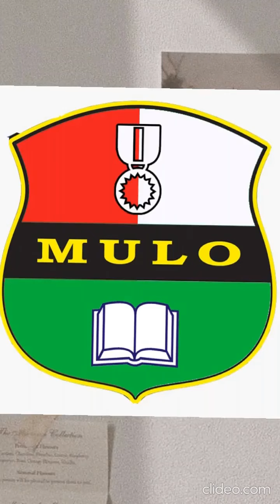IX B SMP N 4 Bukittinggi - Salsabila Raudatul Syfa dan Rahmi Aryati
IX B SMP Negeri 4 Bukittinggi - Salsabila Raudatul Syfa dan Rahmi Aryati

Membuat Tempat pensil dari stik es